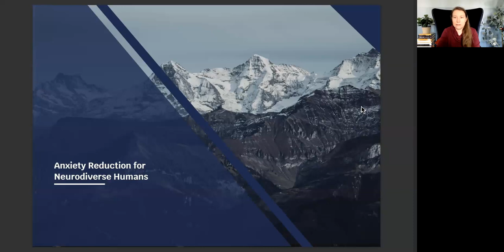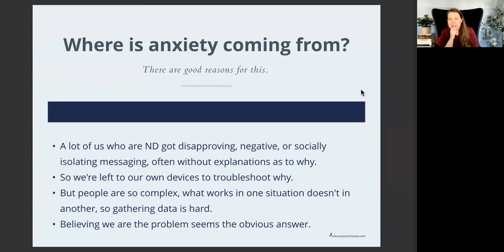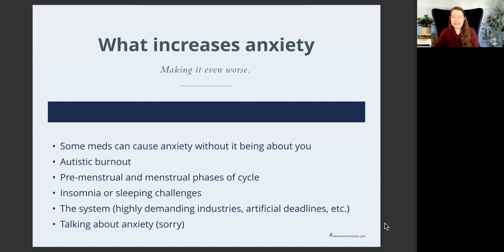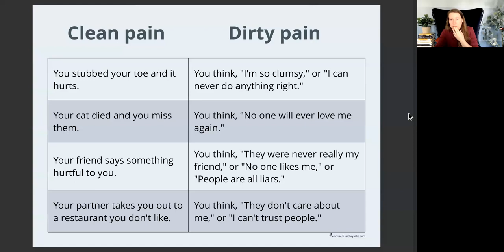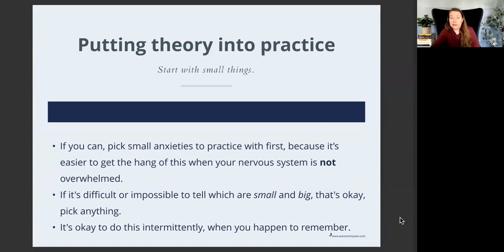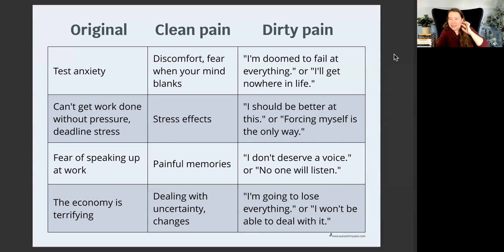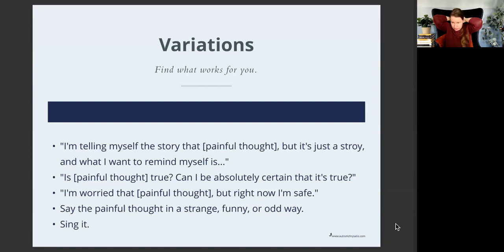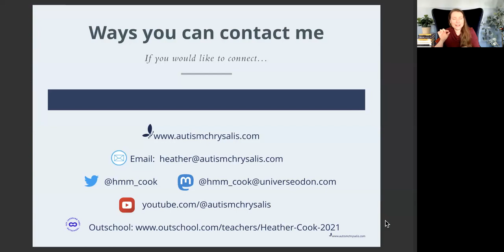Anxiety Reduction for Neurodivergent Humans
In this workshop, I share (and unexpectedly demonstrate) one of the most helpful reframes I’ve ever come across when dealing with my own anxiety, or helping my clients through theirs. We put theory into practice with a powerful yet simple tool, and ideas for variations to tailor it to your own preferences.

This workshop is geared toward neurodivergent folk and is inclusive. The presenter is likewise Autistic and ADHD.

This is a recording of a workshop hosted by Heather Cook of Autism Chrysalis on April 19th, 2023.